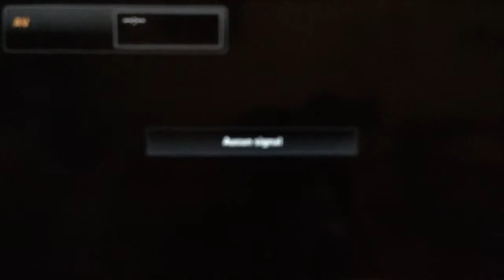55/85 . New Japan Pro Wrestling : Toukhon Road - Brave Spirits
Test de New Japan Pro Wrestling : Toukhon Road - Brave Spirits sur Nintendo 64